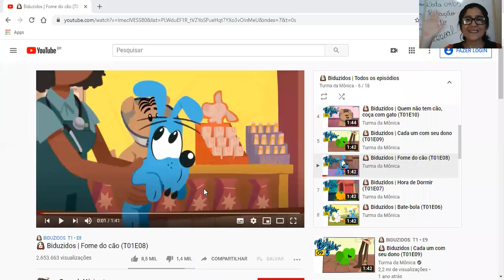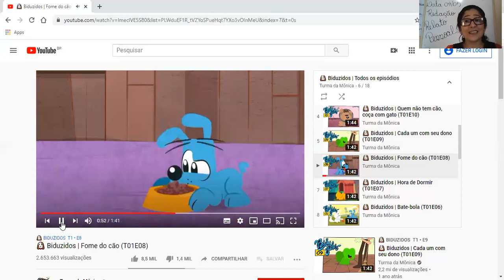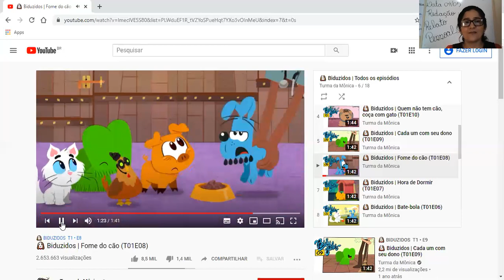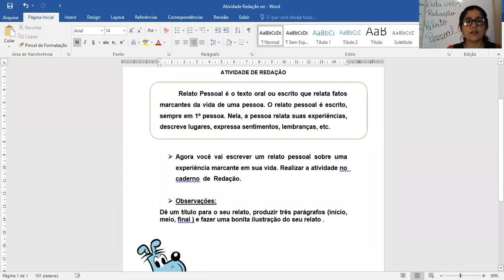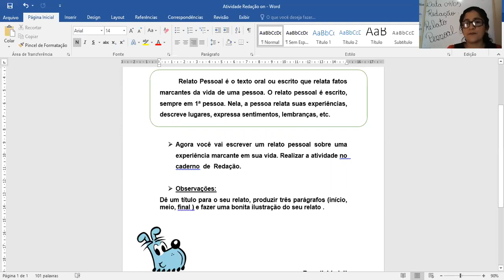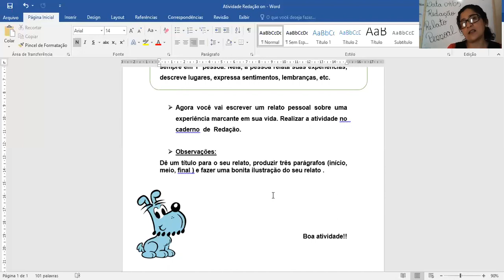3º Ano - Redação - 04/05/2020 - Professora Danielle.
Relato Pessoal.